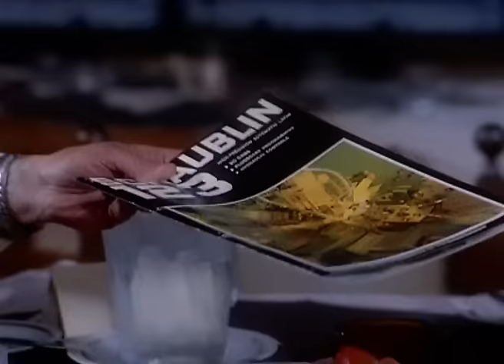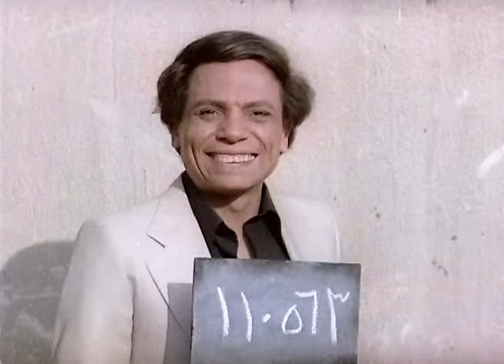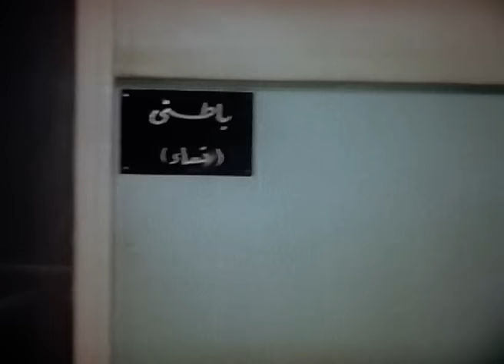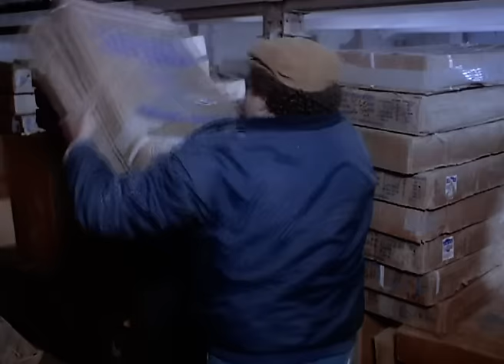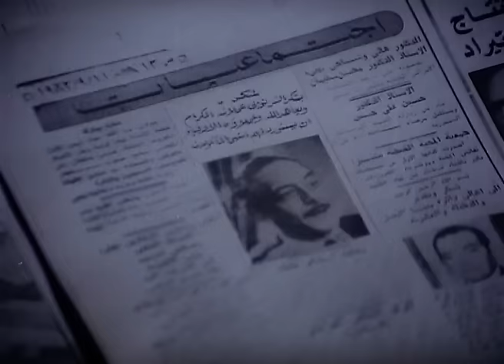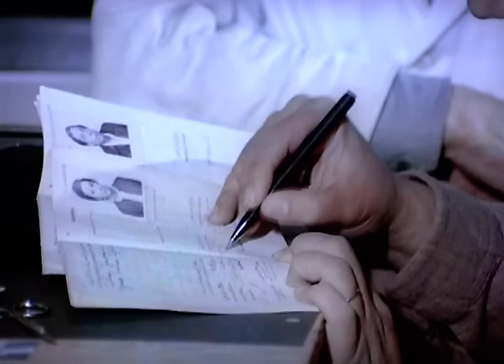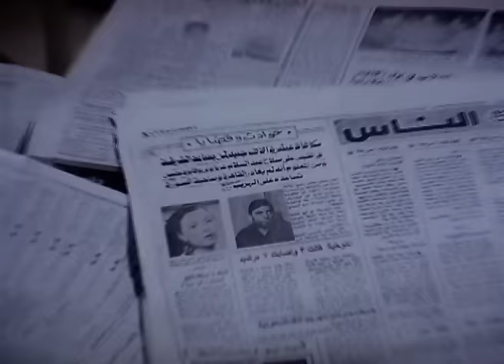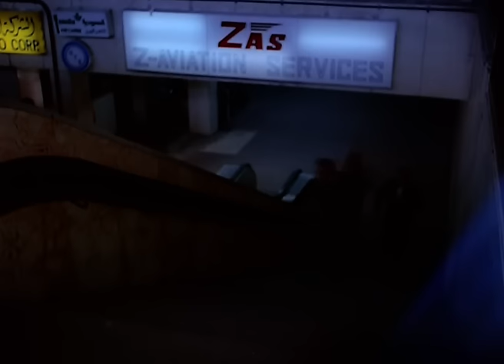فيلم حب فى الزنزانة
رجل أعمال يدعى الشرنوبي (جميل راتب) يتاجر في الأغذية الفاسدة يدفعه جشعه وجبروته للاتفاق مع أحد الشباب (عادل إمام) للاعتراف بجريمة بدلا منه ويحكم عليه بالسجن. وخلف أبواب الزنزانة يتعرف على سجينة تدعى فايزة (سعاد حسني) بسجن النساء وقع في حبها وتبادلا كل منهما مشاعر الحب من خلال الرسائل، وعندما تم الإفراج عنهما تزوجا وقررا الانتقام من ذلك التاجر الجشع، فيتسلل لبيته ويقتله في نفس لحظة ولادة ابنه من فايزة، لينتهي مستقبل الأب لحظة ولادة إبنه.

اجتماعى - رومانسى - انتاج سنة 1983

الابطال
عادل امام
سعاد حسنى
جميل راتب

الاخراج \ محمد فاضل
المؤلف \ محمد فاضل